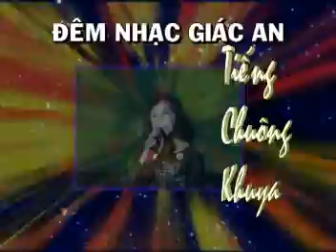Âm Nhạc Phật Giáo AVSEQ01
Âm nhạc Phật Giáo Âm nhạc Phật Giáo